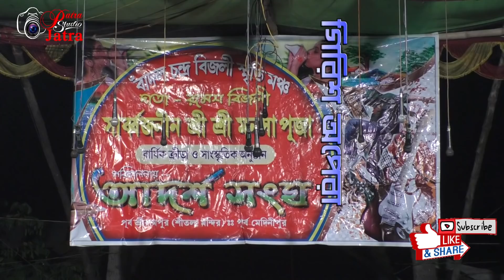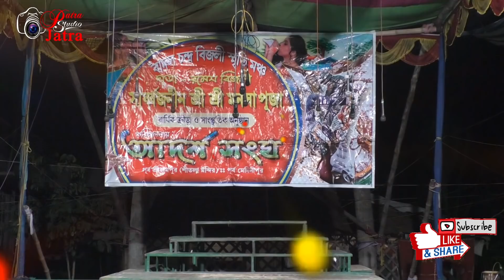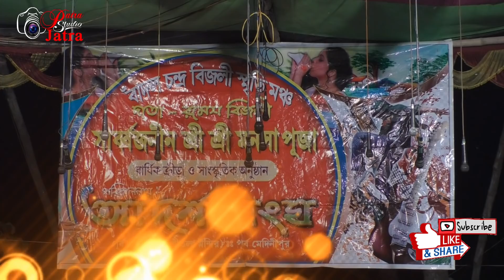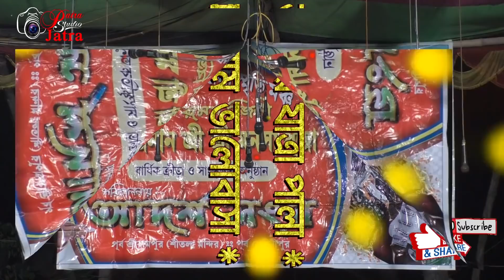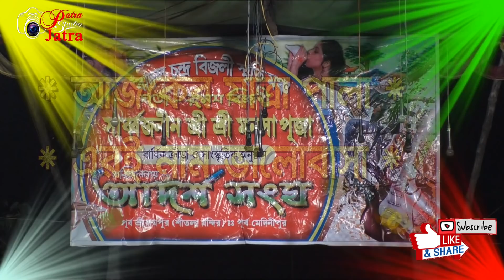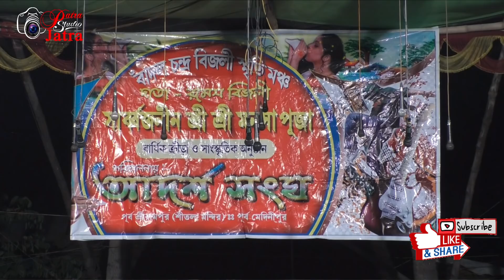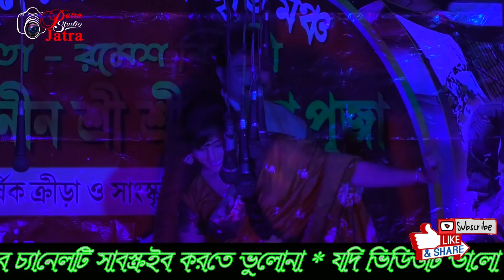এরই নাম ভালোবাসা/পার্ট - 1 গিরিশ অপেরা/2020/ VIDEO BY PATRA STUDIO JATRA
একটু ছোঁয়া একটু আশা /এরই নাম ভালোবাসাপার্ট - 1# গিরিশ অপেরা/2020
আজকের যাত্রাপালা এরই নাম ভালোবাসা# পাট -1//গিরিশ অপেরা/ Jatra Pala DATE-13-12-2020 /
১৪২৭সালের চ্যালেঞ্জ সৃষ্টিকারী  বড় মাপের সামাজিক যাত্রাপালা// এরই নাম ভালোবাসা// নিত্য নতুন যাত্রাপালা শোনার জন্য আমাদের পাত্র স্টুডিও যাত্রা ইউটিউব চ্যানেলটি সাবস্ক্রাইব করুন ও সর্বপ্রথম নোটিফিকেশন পেতে পাশে থাকা বেল আইকনটি প্রেস করে দিন, সঙ্গে থাকুন দেখতে থাকুন ধন্যবাদ//